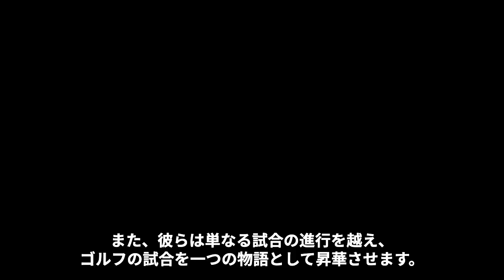ゴルフ解説者は本当に必要か？不必要か？AIに奪われる未来も近い！？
ゴルフ中継の魅力の一端を担う解説者たちに

スポットを当てた特別な動画をお届けします。

テレビの画面越しに、私たちに緊張感あふれる試合の臨場感を伝え、

プレイヤーの技術や 戦略の背景を解き明かす彼ら。

しかし、その一方で、過度な解説や一見専門的ながらも上から目線の意見が、

時に視聴者の楽しみを阻害しているという声も聞かれます。

今回はゴルフ解説者は本当に必要か？不必要か？AIに奪われる未来も近いのかなどについてご紹介します。